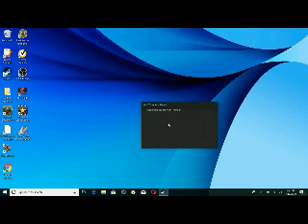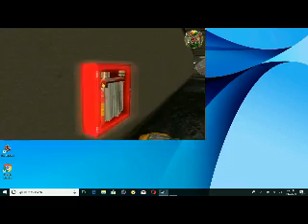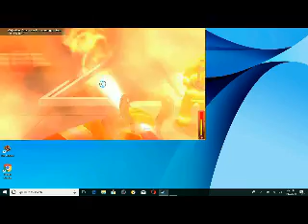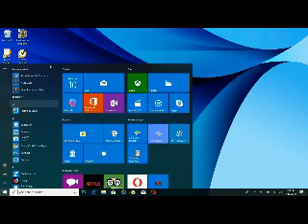first edited test video